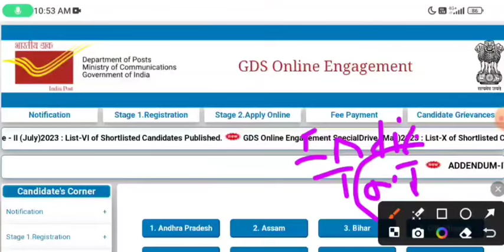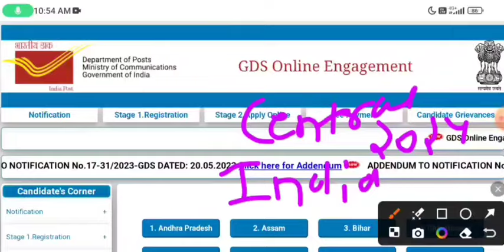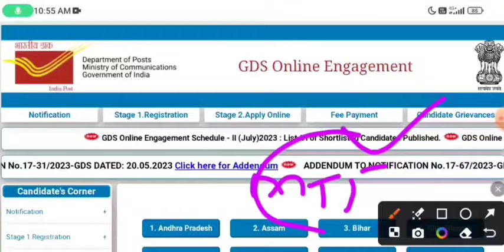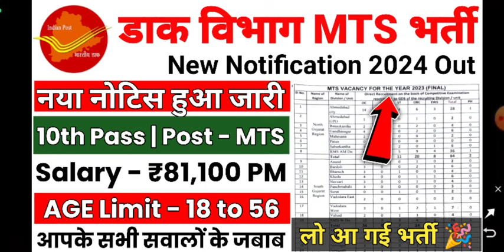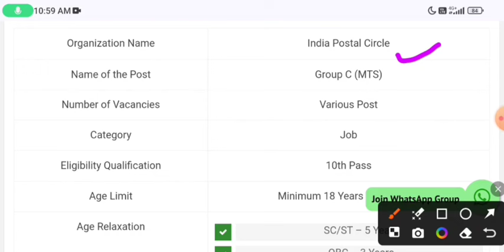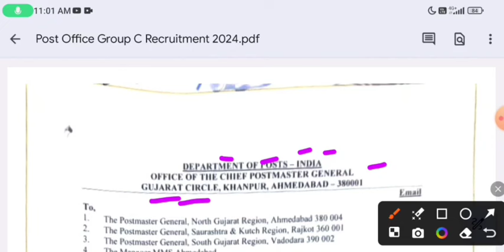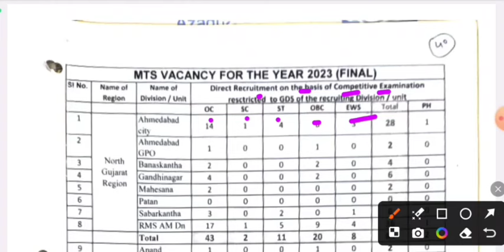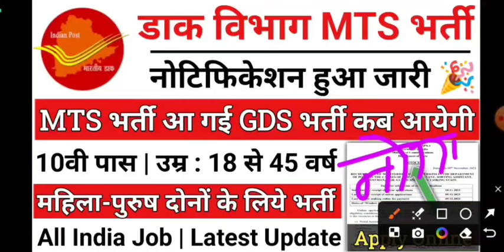POST OFFICE MTS NEW RECRUITMENT 2024 | INDIA POST GDS NEW VACANCY 2024 | GDS NEW BHARTI 2024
post​ office new vacancy2024
post office mts postman mail guard new vacancy2024​